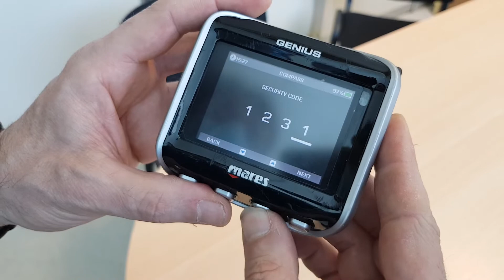Genius Compass Calibration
Find how complete the compass calibration on your Genius, available after firmware upgrade v1.03.02 or later.

Go into COMPUTER SETTINGS | COMPASS CALIBRATION. Enter the code '1234' then perform the figure 8-shaped trajectory shown on the display until the Genius confirms that calibration was successful.

IMPORTANT. Please remember to calibrate your Genius computer away from possible electromagnetic interferences, for example outdoors, away from iron or other materials which could influence magnetism.

This procedure with the strap closed in some situations can positively affect the success of the calibration.